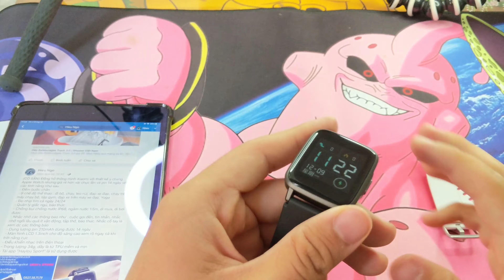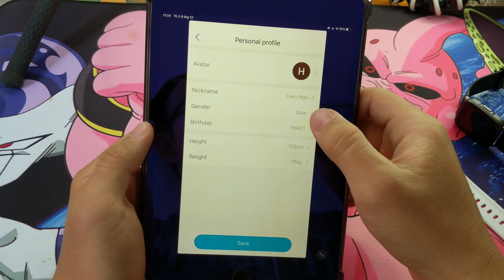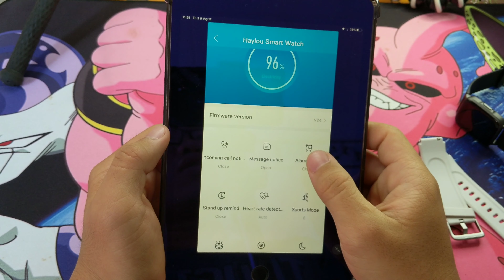Hướng dẫn sử dụng chi tiết Xiaomi Haylou LS01 : Đồng hồ thông minh đập chết Xiaomi MiBand 4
- Link mua hàng Freeship
- Số điện thoại
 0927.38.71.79